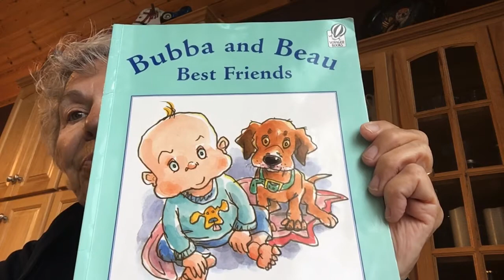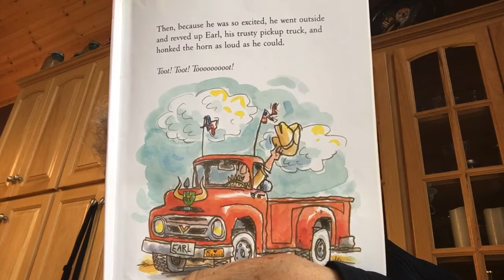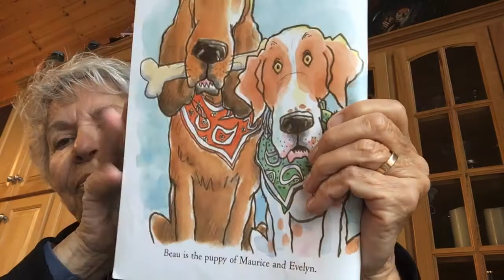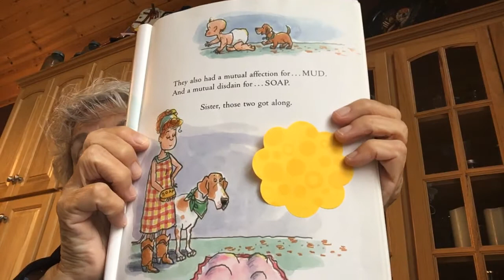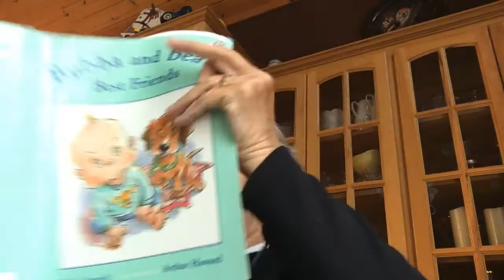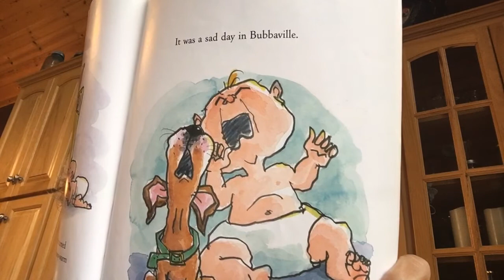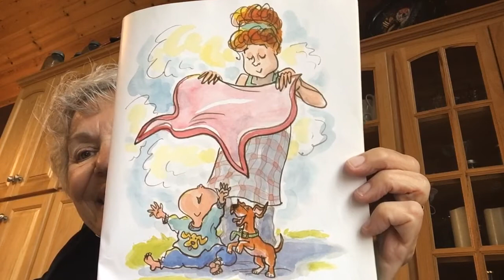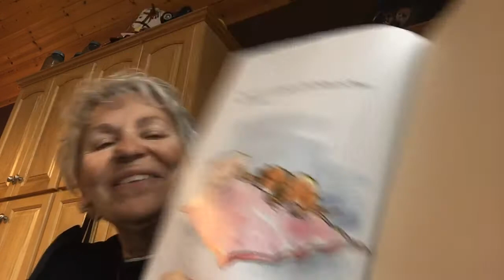Bubba and Beau